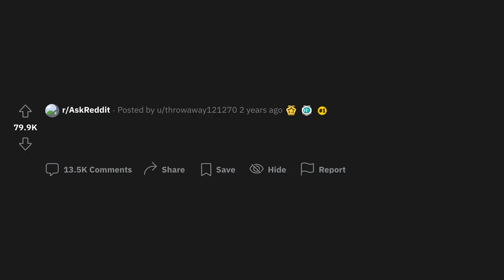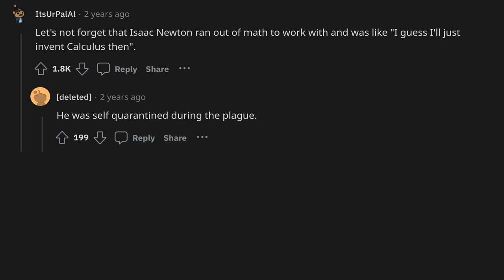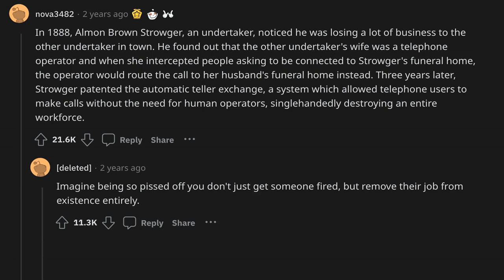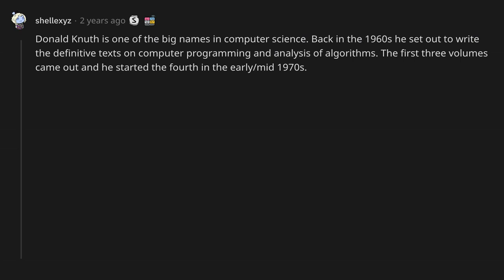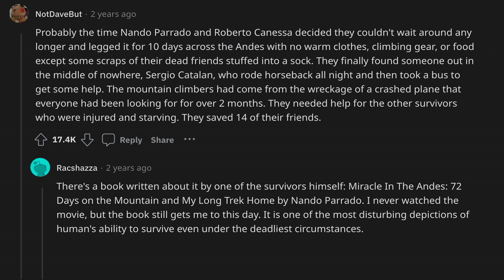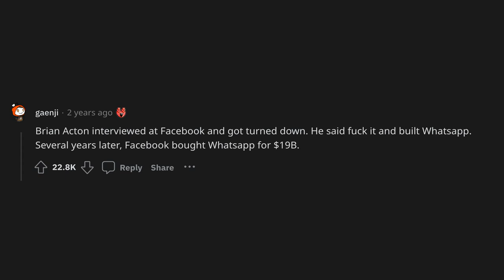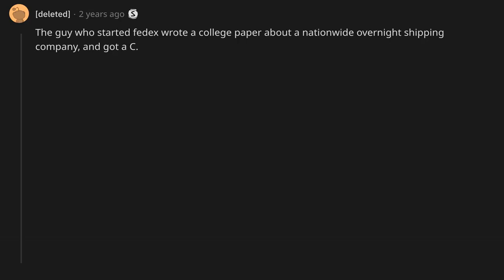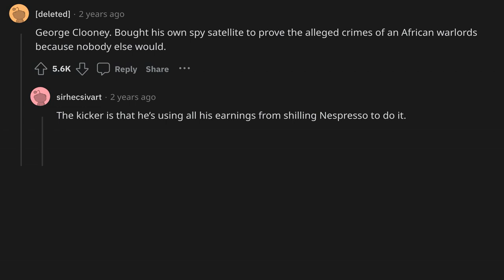WHAT is the GREATEST F*CK IT! "I'll do it myself" in HISTORY? - Part 1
Have you ever been in a situation where you just threw your hands up in the air and said "F*ck it, I'll do it myself"? Well, you're not alone! In this video, we explore some of the most epic moments in history where people decided to take matters into their own hands and achieve greatness.

Join us for Part 1 of "WHAT is the GREATEST F*CK IT! 'I'll do it myself' in HISTORY?", as we delve into some of the most inspiring and unforgettable examples of human resilience and determination. From scientific breakthroughs to political revolutions, from feats of engineering to acts of heroism, we'll showcase the people who refused to let obstacles stand in their way and forged their own paths to success.